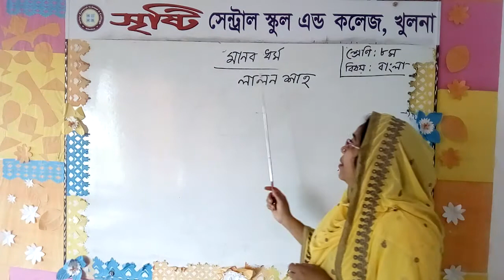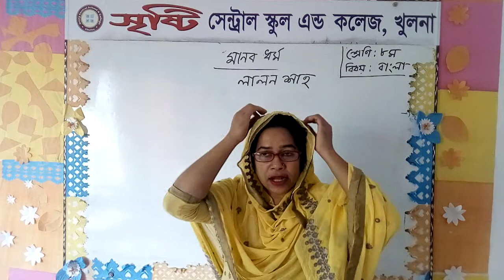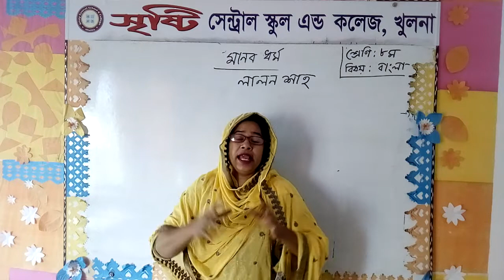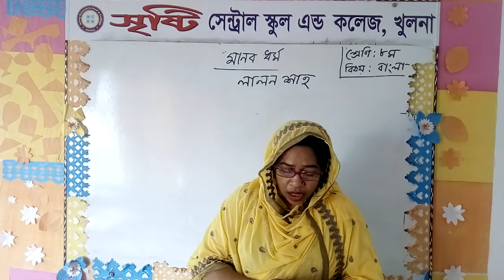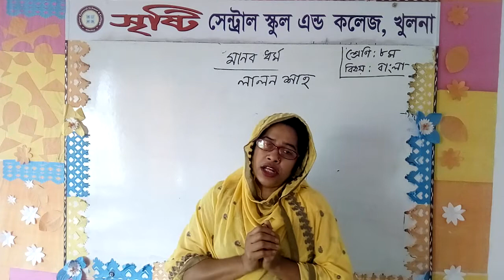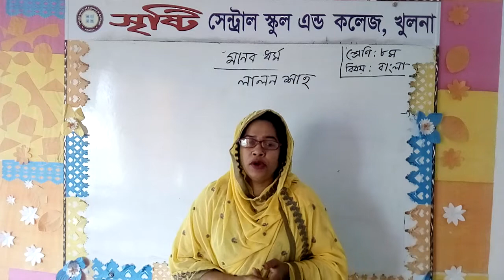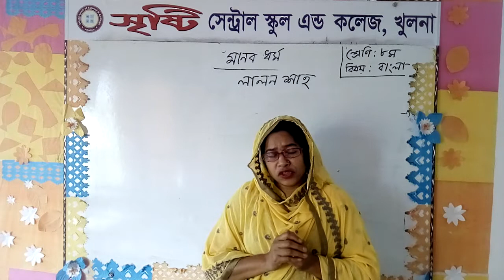শ্রেণি অষ্টম, বিষয় বাংলা (মানবধর্ম) কবিতা। শাহিনাশিমুল সঃশিঃ সৃষ্টি সেন্ট্রাল স্কুল এন্ড কলেজ,খুলনা।